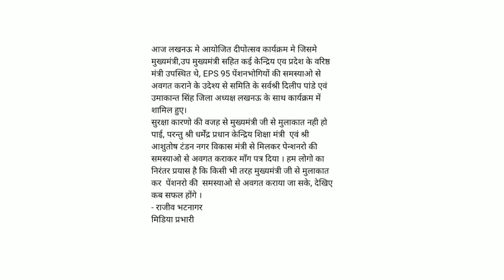eps-95 | eps 95 minimum pension latest news today 7500+da, medical | epfo latest news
epfo latest news today
pf latest news
eps-95

Topic covered
eps-95
eps 95 pension latest news today 10 october 2021
minimum pension 7500+da
epfo
epf
epf95
pf
pension news
eps 95
indian news